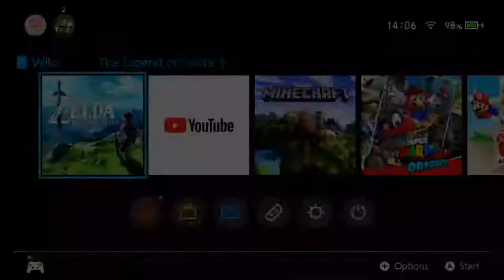The Legend of Zelda Breath of the Wild - (Master Mode) - Episode 1 (ZR)